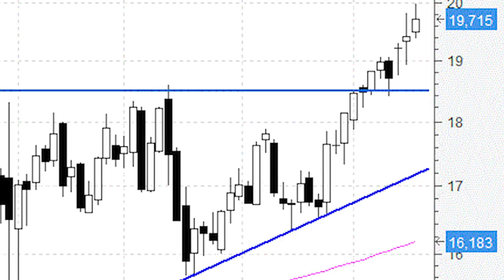Ferrovial tiene el camino despejado hasta máximos históricos